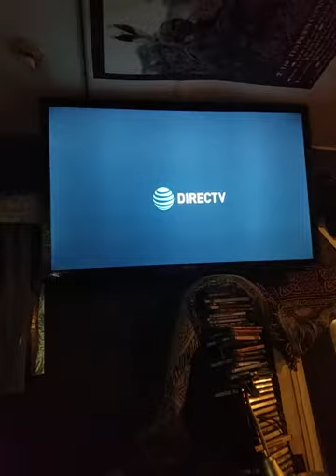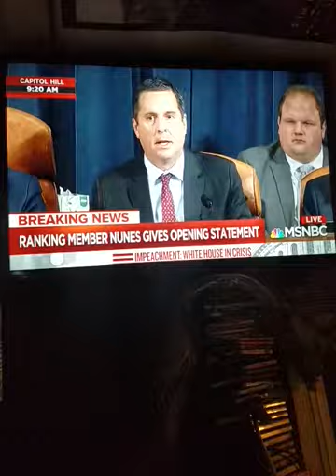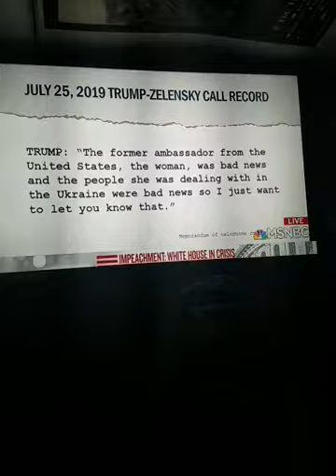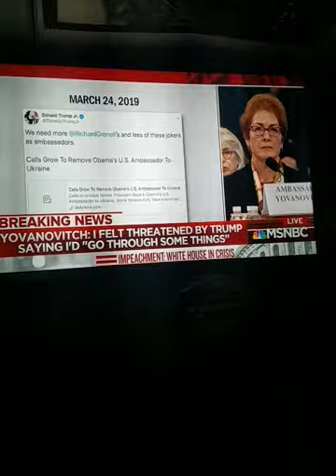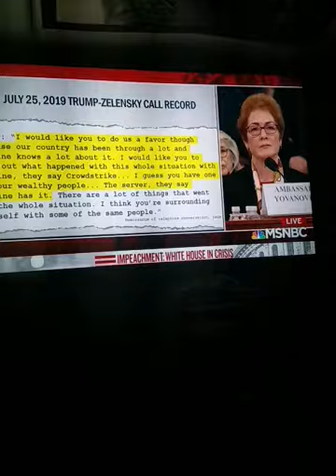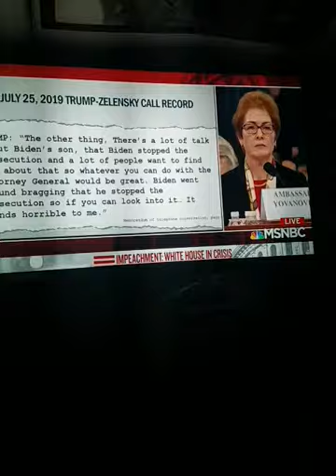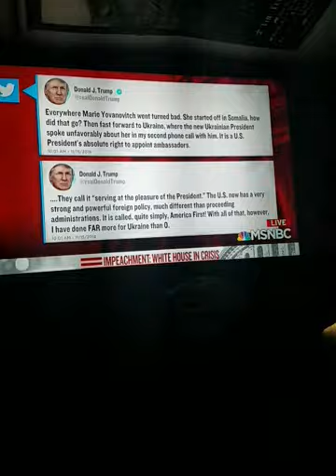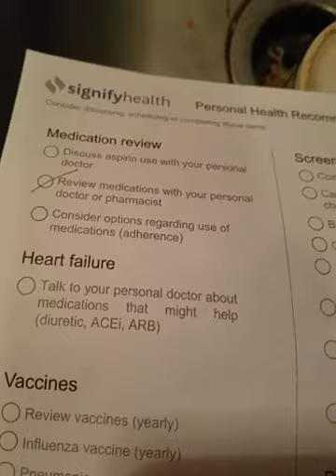Part 3 , nanny nanny boo boo herring's